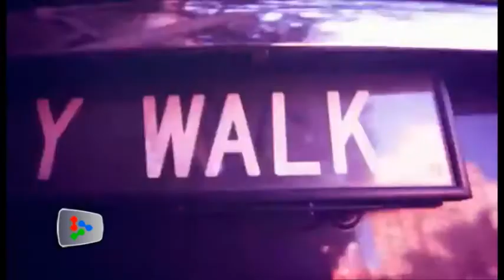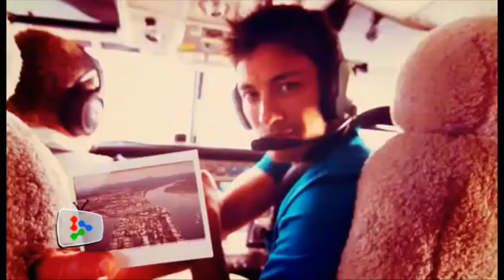Discovering Down Under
Life Inspired - Asia's first high definition Lifestyle Channel - presents Jason Down Under, a 7 episode travel-adventure series that sees host Jason Godfrey embarking on a journey to discover the real Australia.